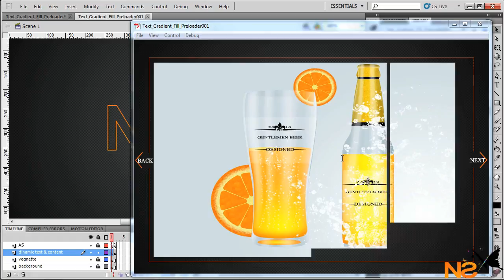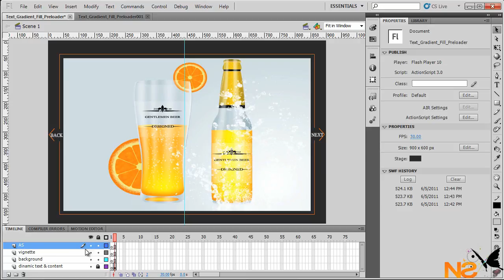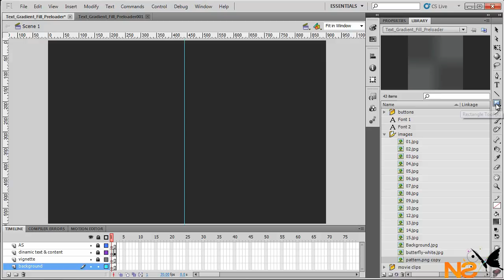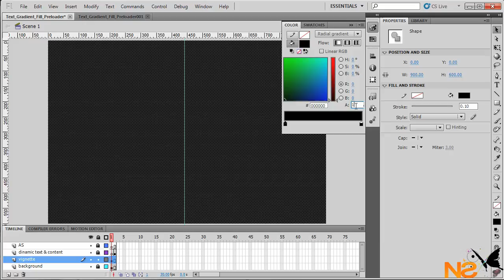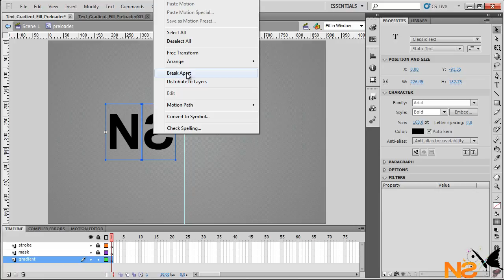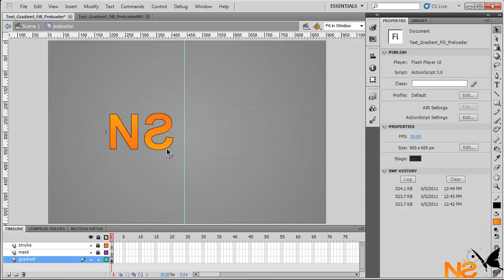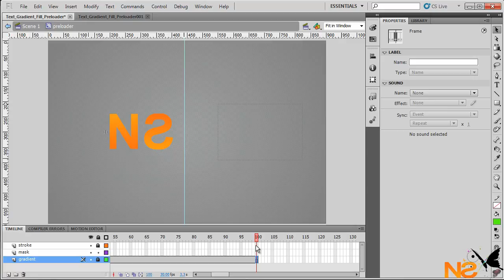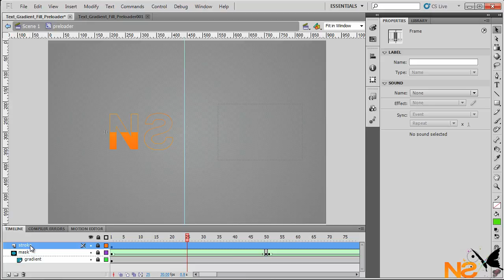How to create Text Gradient fill Preloader in Flash cs5 Part (1)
Hi! it's me back again, i have been quite for two weeks the reason is because i'm working in a couple projects and also redesigning  Eduar's website, but the important thing is i'm back, With another exciting Adobe Flash CS5 video tutorial, In this tutorial i want to show you how to create a nice Text Gradient Fill Preloader.
We will be working with actionScript 3.0  so  you will learn how to create a gradient fill effect inside the text using a mask  and adding a stroke out line text, and we'll talk a little bit how to edit your own gradient color and add to the swatches then you can use many time you like or in  many projects as well   and  also you will learn how to draw a butterfly with the pent tool and final how to animate using the motion tween and the 3D rotation tool. So here are the previews, it's gonna be amazing!

Here is the link to the full video tutorial in HD and project download as well